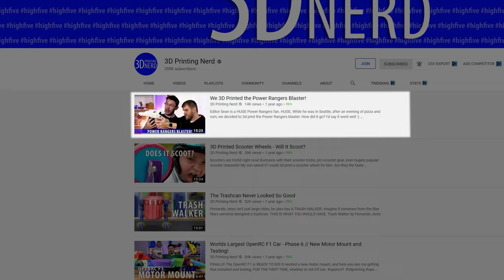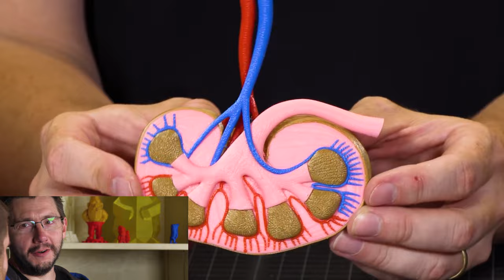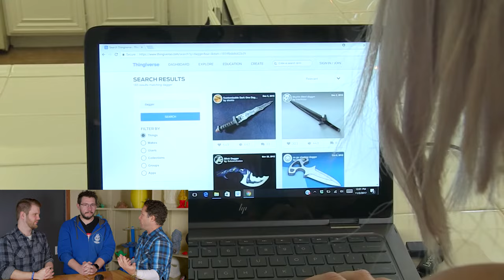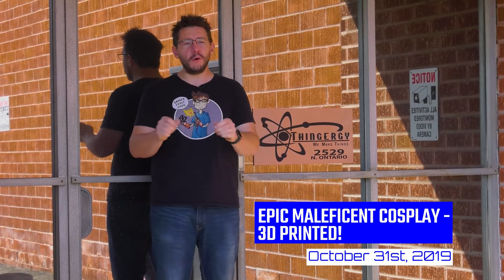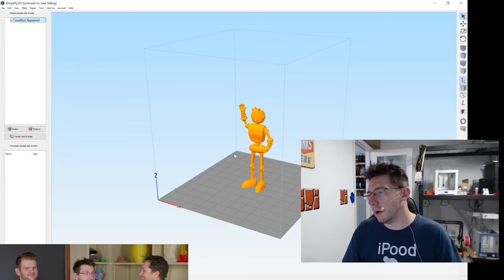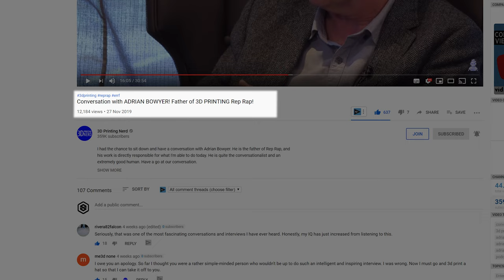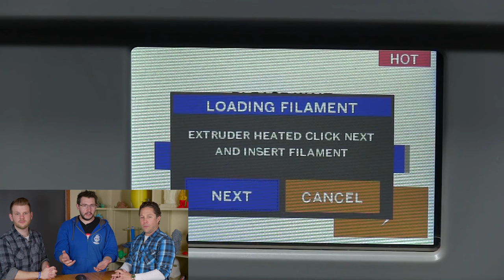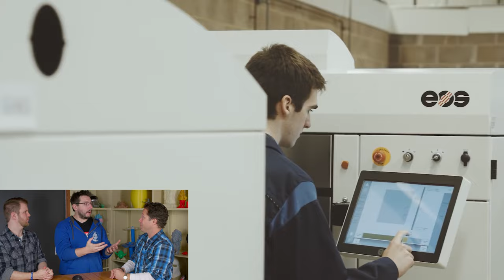Top 5 of 2019 / 3D Printing Nerd Looking Back...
Our Top 5 picks for the end of 2019 AND the end of the decade!

Find Me Socially!

Want to send me something?
3D Printing Nerd
USA